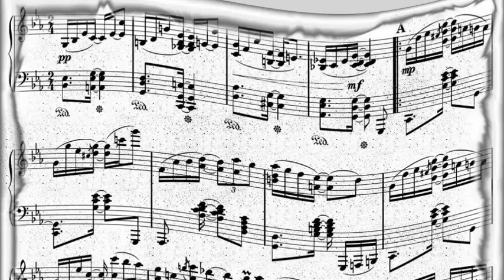Domingo Federico - Cosas del Amor (1948)